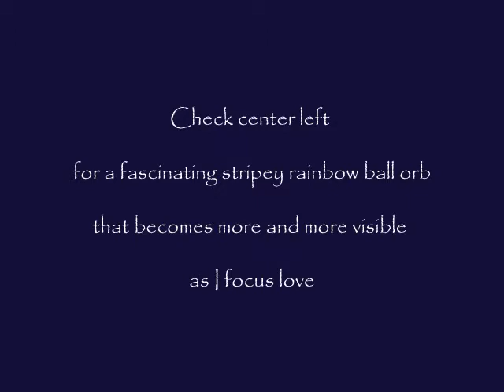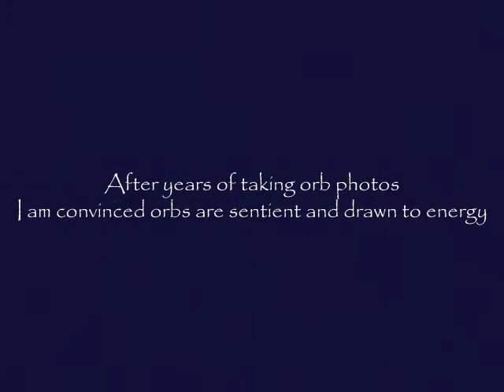Orbs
A shamanic meditation captured on film